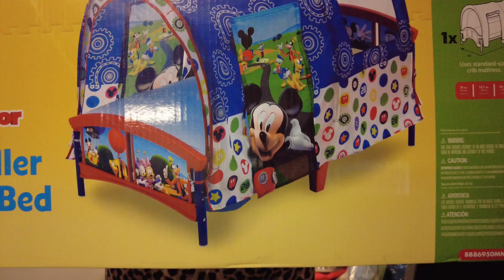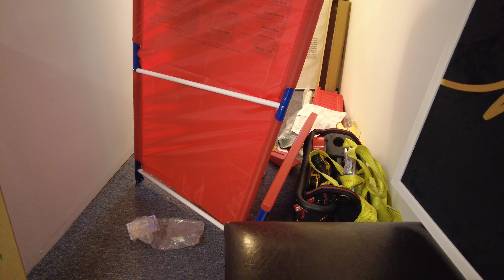Vlogtober Day 7: Putting Together My Son's Mickey Mouse Toddler Bed! Fail!!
Hey My Have It All's! I Am Back With Another Vlog Video. I Was Putting My Sons Toddler Bed Together And It Was A Real Struggle Lol 😆